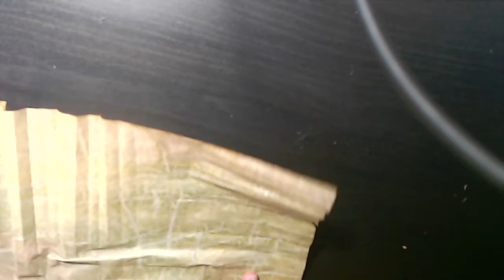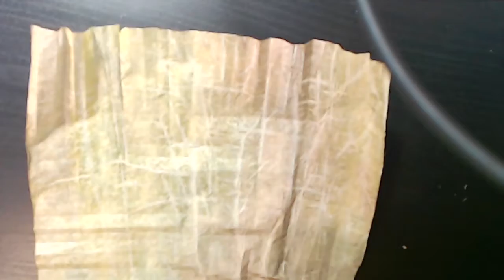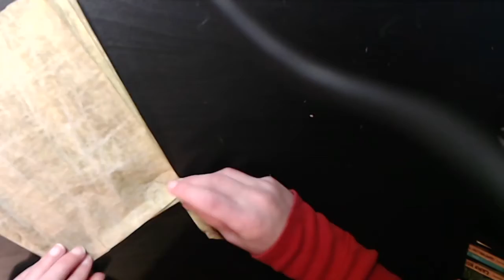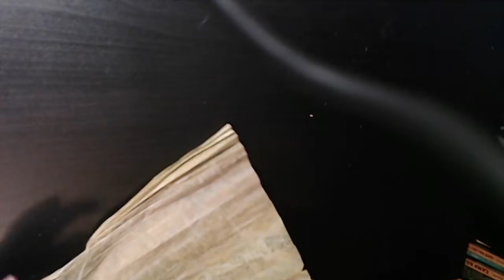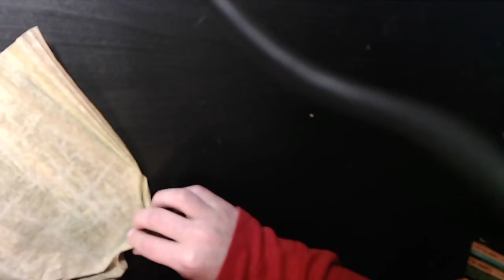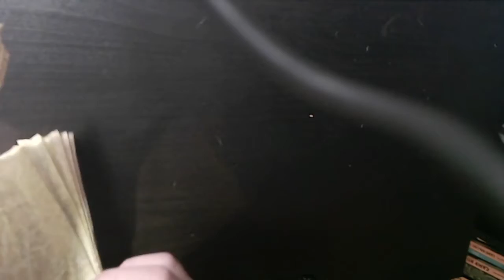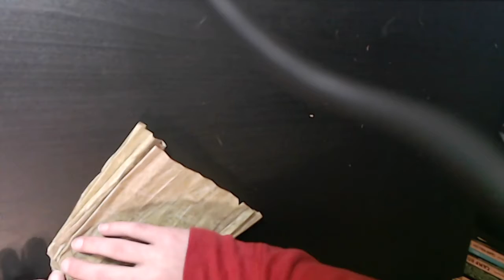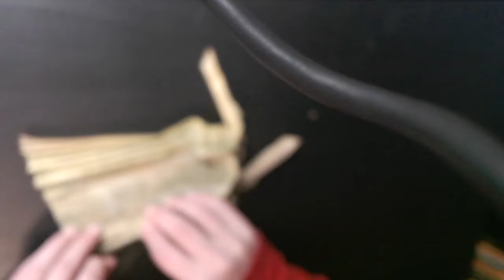Origami Mysterio Tutorial (Me)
INTERMEDIATE VISIT MY ETSY SHOP!